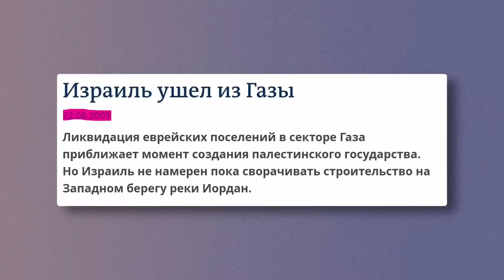МАЙКЛ НАКІ: Що відбувається в ІЗРАЇЛІ? / Нова інформація про ХАМАС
У своєму новому відео Майкл Накі @MackNack  проаналізував напад бойовиків ХАМАСу на Ізраїль. Він пояснив, що взагалі відбувається у Газі та що саме там контролює ХАМАС.